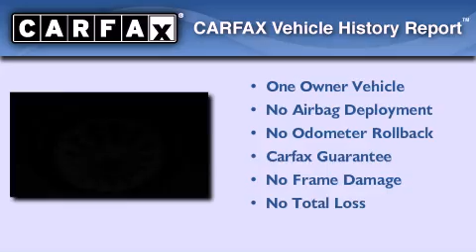2011 Mercury Grand Marquis Laredo TX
We have been honored to serve the Weslaco tx area , we promise that your experience at our dealership will exceed your expectations !

 Year : 2011
 Make : Mercury
 Model : Grand Marquis
 Engine : 4.6L V8
 Trans . : Automatic 4-Speed
 Exterior : Blue
 Miles : 30,948
 Interior : Medium Light Stone w/LS Leather 50/50 Split Bench
 Stock : P605859

 800 E. Exp. 83